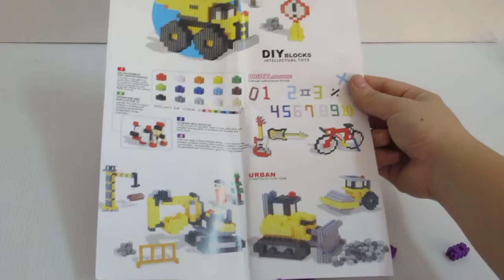迷你鑽石積木/15格 親子積木 益智玩具 組合玩具 創意DIY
用最小的積木顆粒，拼出最美好最珍貴的童年~
規格約17*10*2CM
批發價 NT$ 90 元

學校、安親班、公司行號、機關團體、FB開團團購 批發零售 手機：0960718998